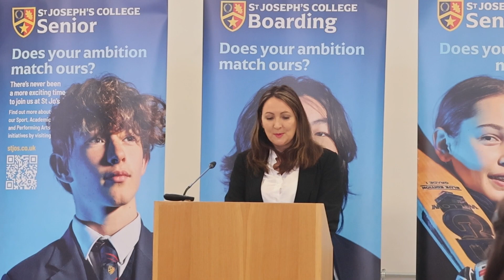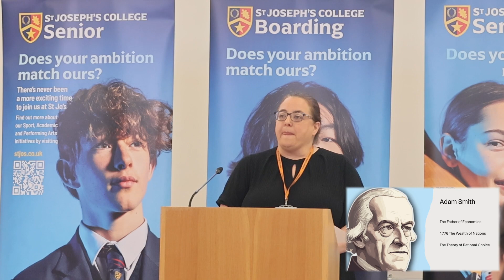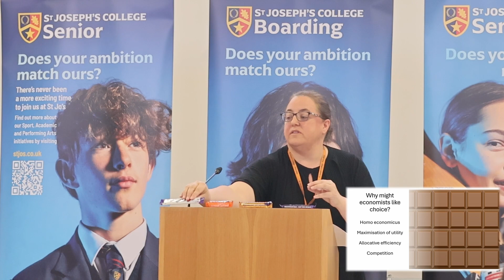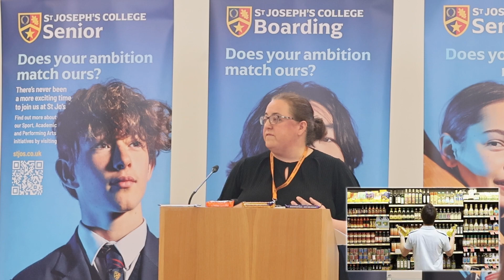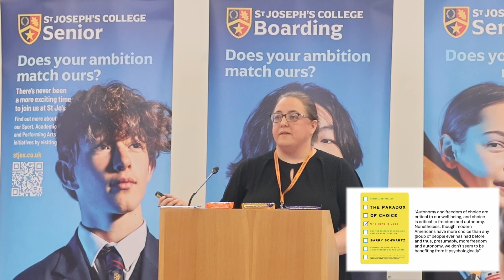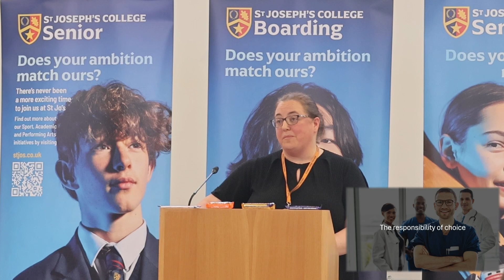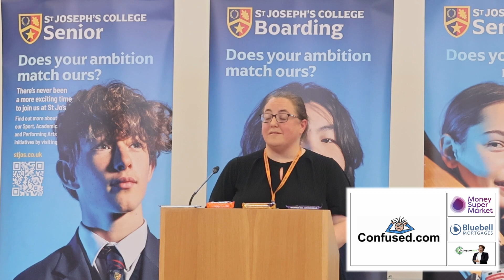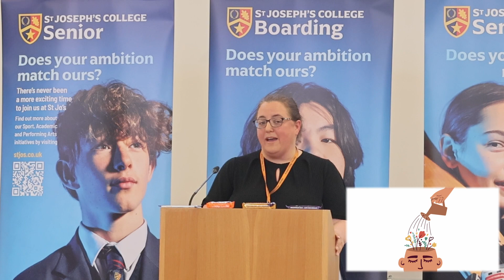Ambition Lectures | Jen Stimson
Hear from our Economics teacher on the Paradox of Choice from our recent trio of Ambition Lectures